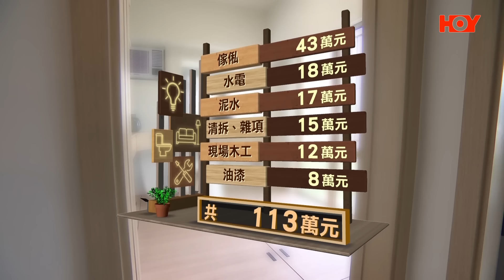家家有求｜老朋友同步退休 打造安老風水屋｜牙膏簡易清潔浴室霉菌｜度身訂造木製傢俬，配合亞洲人身形和坐姿｜訂造廚房台面石 石英石或無縫石?｜28Hse特約 : 家家有求｜HOY資訊台｜有線新聞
00:20 老朋友同步退休，率先裝修優雅家居，打造安老風水屋
10:15 牙膏簡易清潔浴室霉菌
13:15 木製傢俬也可以度身訂造，配合亞洲人身形和坐姿
18:50  廚房台面石用石英石或無縫石都可以滿足要求，訂造時要注意甚麼？

家家有求｜優雅家居加入風水元素　度身訂造木製傢俬　廚房石台面訂造須知
主持：劉映、梁翠麗
老朋友同步退休，率先裝修優雅家居，打造安老風水屋。木製傢俬也可以度身訂造，配合身形和坐姿。廚房台面石用石英石或無縫石都可以滿足要求，訂造時要注意甚麼？